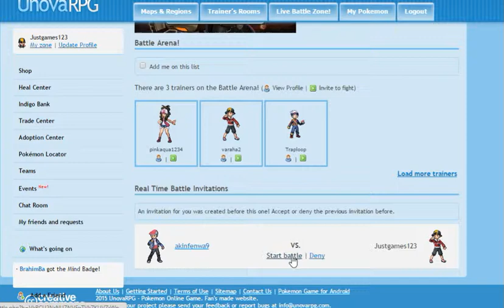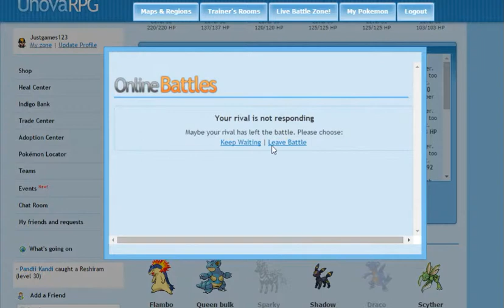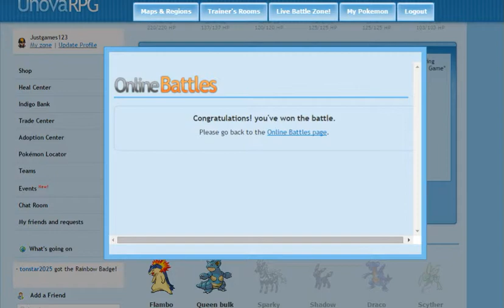let's play pokemon indigo part 12! first live battle!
in this episode we take on my friend in a very intense live battle!